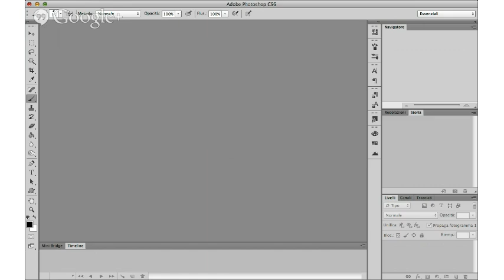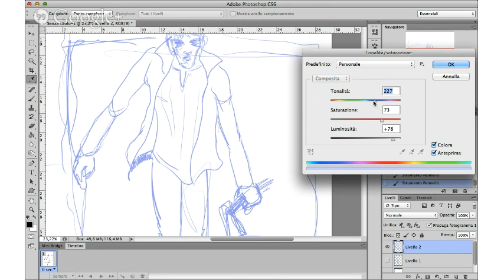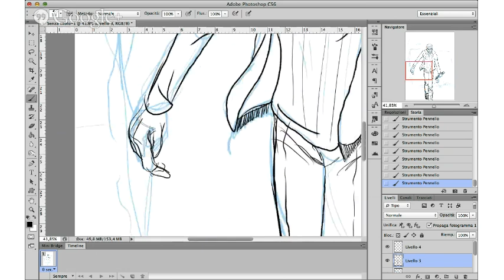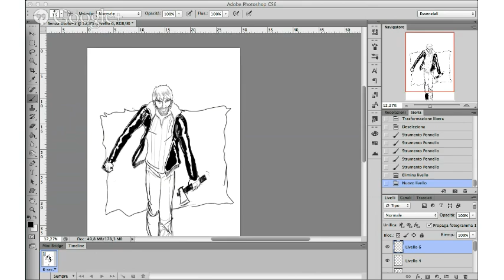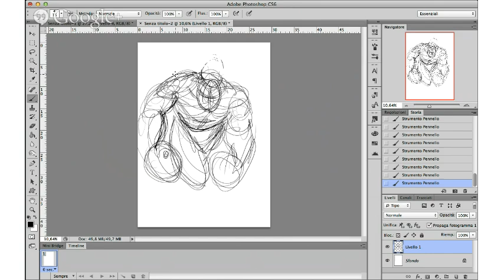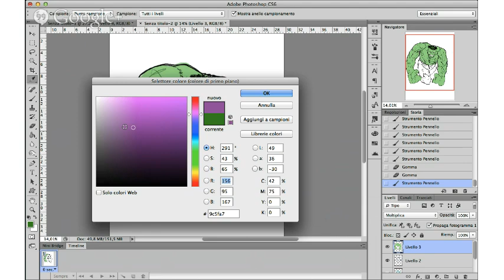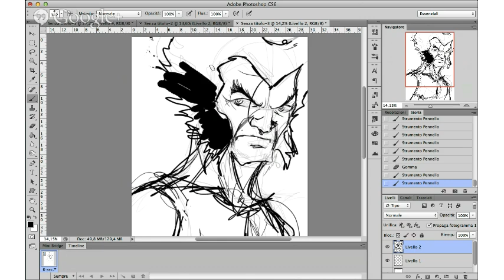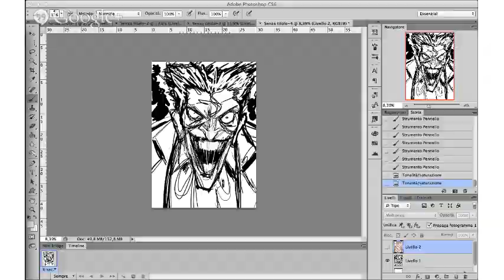TIZIO QUALUNQUE LIVE #29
TIZIO QUALUNQUE LIVE #30